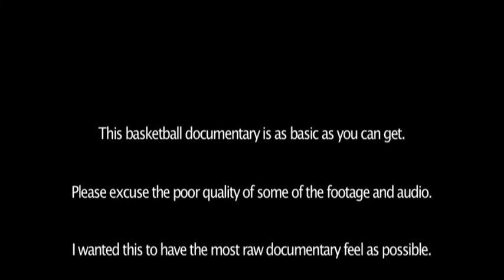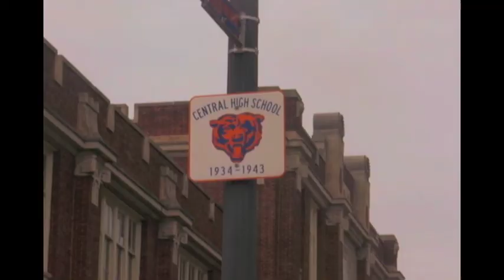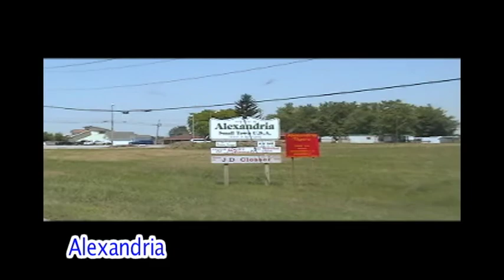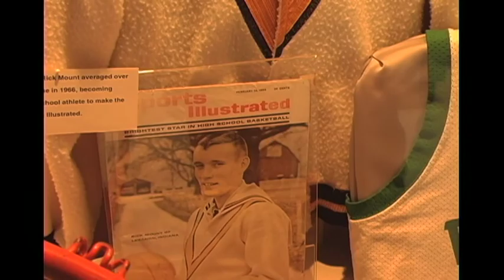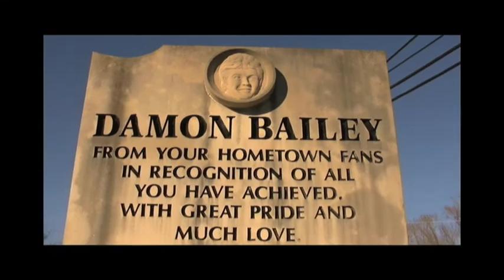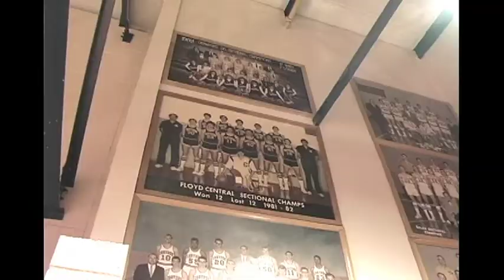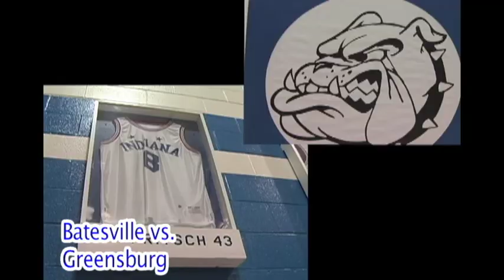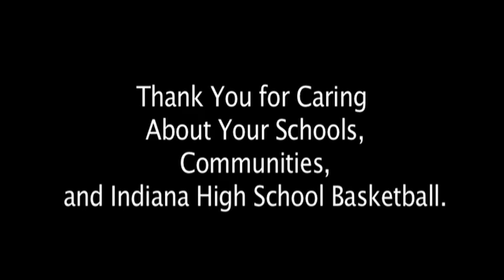Indiana's Obsession: My Journey Through the History of Indiana High School Boys Basketball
"Indiana's Obsession: My Journey Through the History of Indiana High School Boys Basketball" is a labor of love.  This documentary includes 28 Mr. Basketballs, multiple HOF Players, and multiple HOF Coaches in different time periods from around the state.  It includes their opinions on the best players, coaches, teams, and  personal stories from their playing days.  It also features my travels throughout the state with a little history of the sport that we love thrown in for good measure.
I started making this documentary in 2007-08 as a way of going to ballgames around the state with my father.  I wanted to make it as raw and fan based as possible.  I know it is SD quality in video and sound, but that is what makes it feel more fan oriented.  I also know that there are many flaws, my voice is monotone, and it doesn't look at all like a 30 for 30 on ESPN.  If that's what you want then go watch one of those on ESPN's site!  For a real inside look at Indiana High School Basketball,  please watch INDIANA'S OBSESSION.
If you enjoyed this documentary, I ask that you will please go to the Jimmy V Foundation website and donate a little something for cancer research.  With your love, we will eventually beat cancer.

Darrin Means